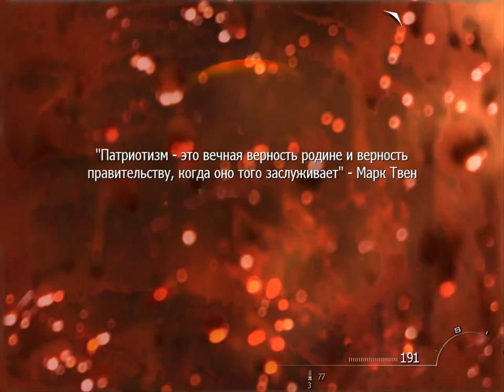Let's Play Call of Duty Modern Warfare 2 Part 6